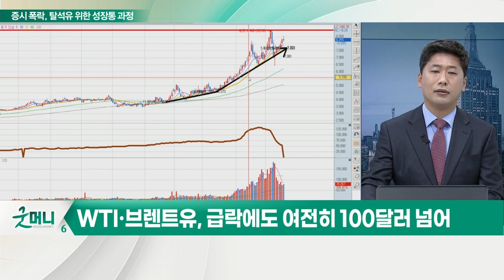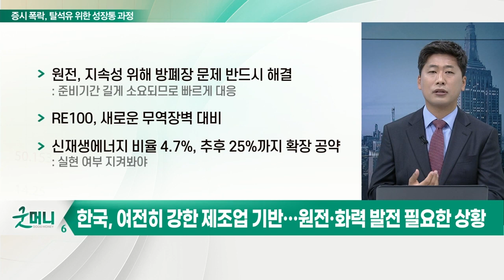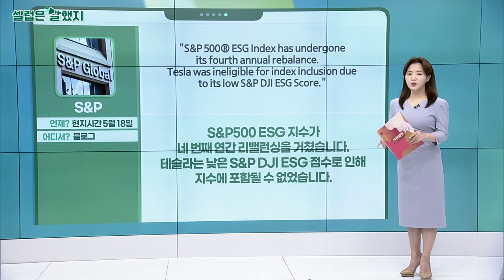에너지 비용 상승… 새로운 시대를 향한 글로벌 성장통_김선규의 왓츠업 (20220519)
WTI·브렌트유, 급락에도 여전히 100달러 넘어
- WTI·브렌트유, 거의 같은 가격으로 만난 상황
- G7, 러시아 석유 금수 조치 이후 한걸음 물러선 제재
- 천연가스, 9달러대 향해 다시 올라가는 모습
- 독일, 2000년대 초반부터 탈원전·신재생에너지 보급 위해 막대한 자금과 노력 기울여
- 전기 가격, 보조금 많이 붙어 여전히 높아

# 한국, 여전히 강한 제조업 기반… 원전·화력 발전 필요한 상황
- 원전, 지속성 위해 방폐장 문제 반드시 해결
- RE100, 새로운 무역 장벽 대비
- 신재생에너지 비율 4.7%, 추후 25%까지 확장 공약